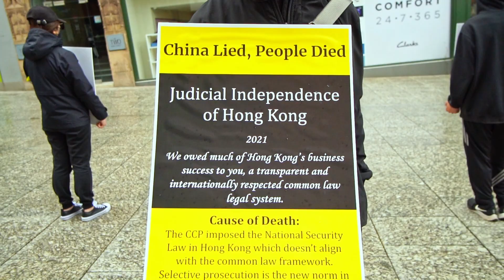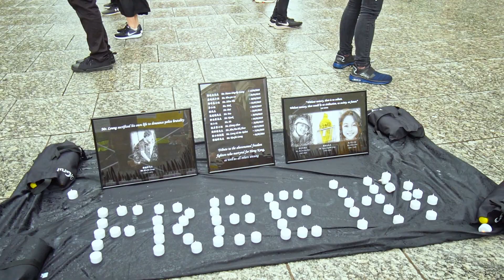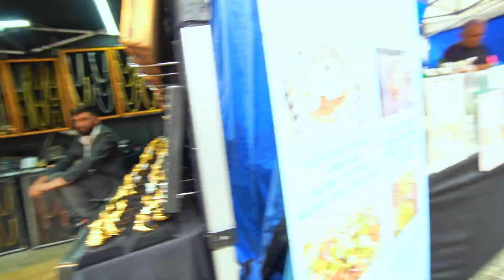Festival at Nottingham During Summer 2022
Lets go and see the festival at city center of Nottingham in a rainy day..